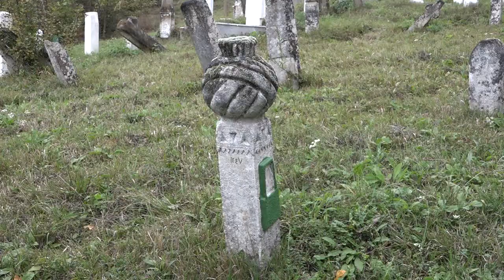Izazovi - O selu Turija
TV emisija Izazovi u kojoj Mr.sci Semir Hadžimusić govorio o selu Turija.